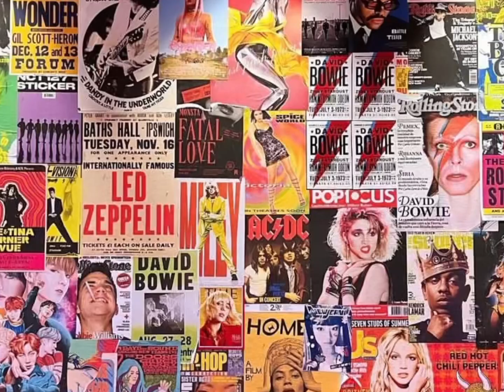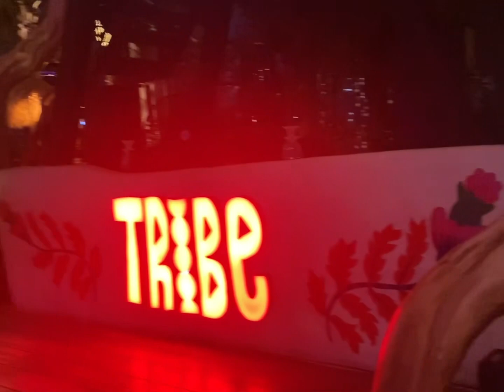Bangkok VLOG 571 | Tribe sky beach bar